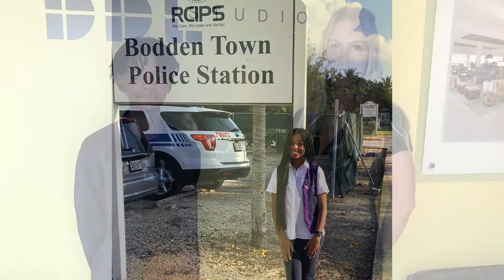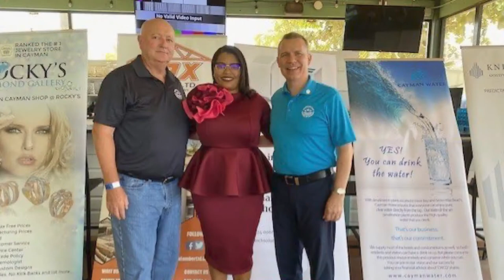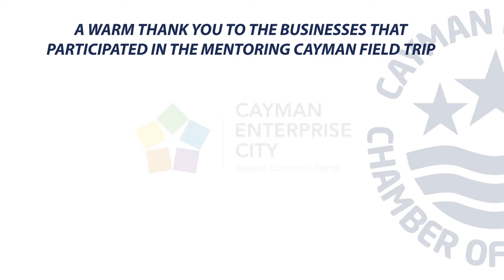Mentoring Cayman 2020-2021